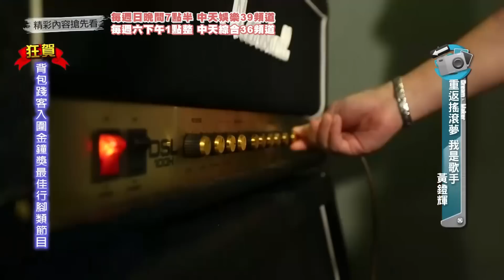2015.08.30《背包踐客》搶先看 黃鐙輝重返搖滾夢 我是歌手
《背包踐客》中天娛樂台39頻道／每週日晚間8點